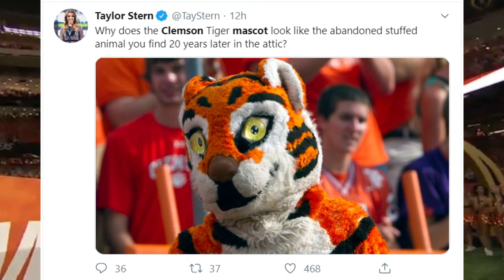LSU fan's GoFundMe to buy Clemson a new mascot costume raises more than $2k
Social media is going crazy over an unexpected star of the Clemson vs. LSU championship game Monday night, the Clemson Tiger.

Some people feel the mascot badly needs a makeover, and one LSU fan even launched an online fundraiser as a prank.

Dion Grossnickle said when Clemson was ahead at the start of the game Monday, he decided to have a little fun and create a GoFundMe to distract himself from the score.